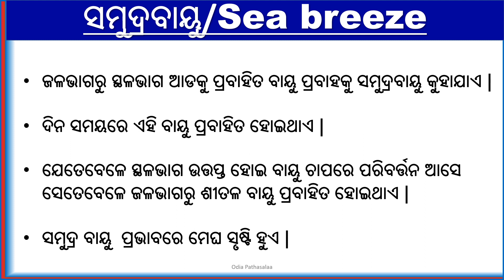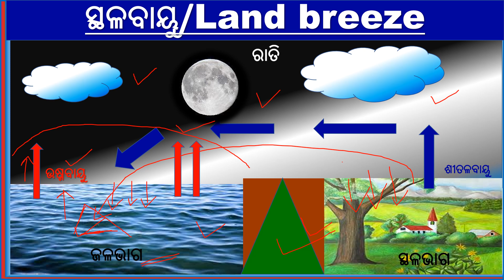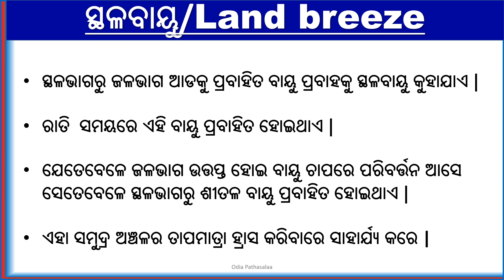What is Land breeze and Sea breeze|| ସମୁଦ୍ରବାୟୁ|| ସ୍ଥଳବାୟୁ